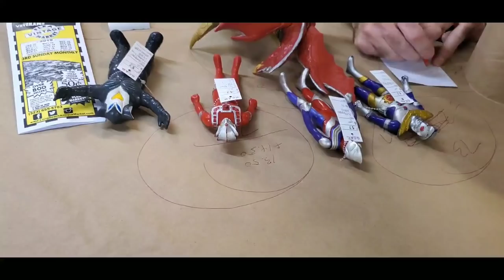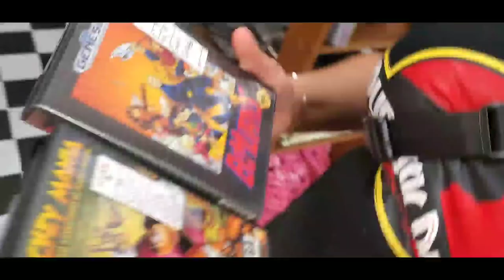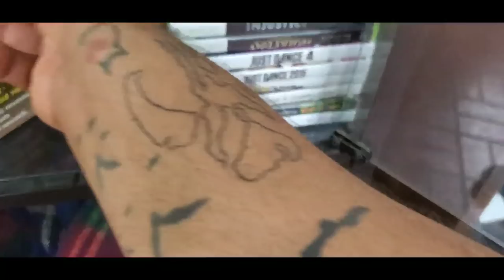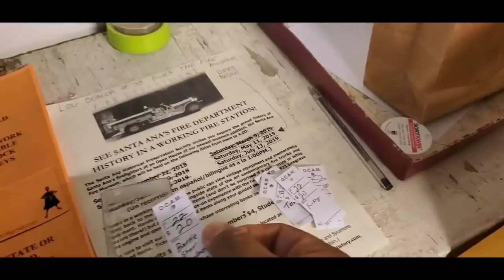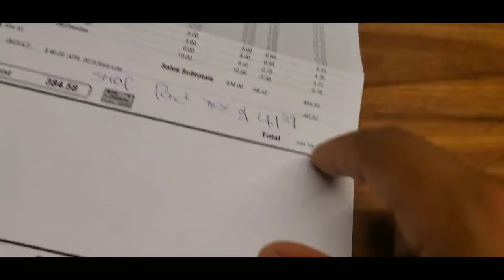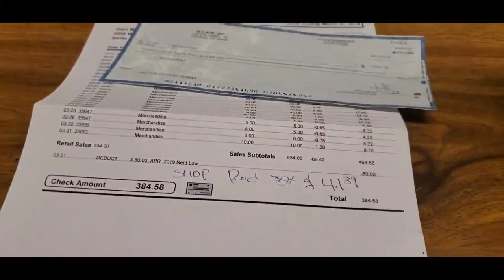RetroVlog#6- Retro Reselling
Come watch me hustle at my antique store and make some extra side money for retro hunting for collectibles.